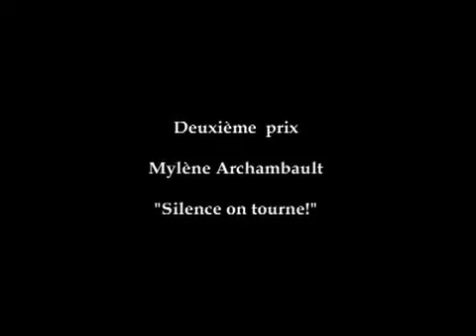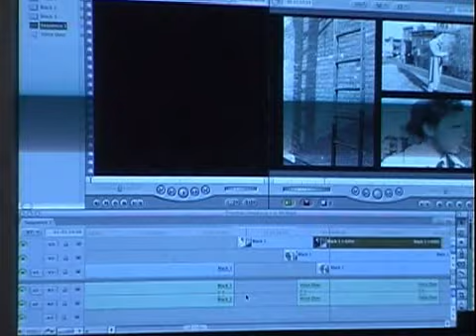Silence, on tourne!